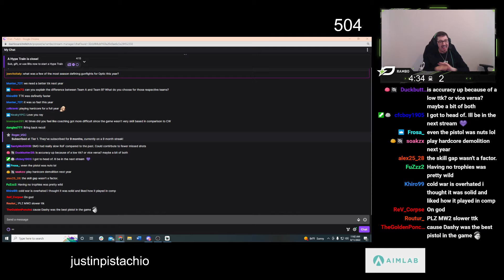Rambo Talking About Pistols In Bo2